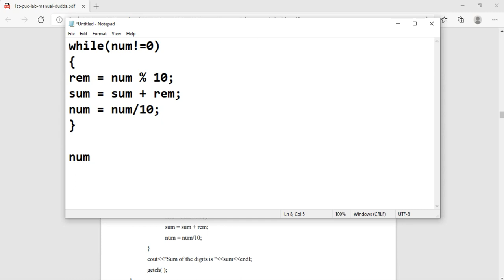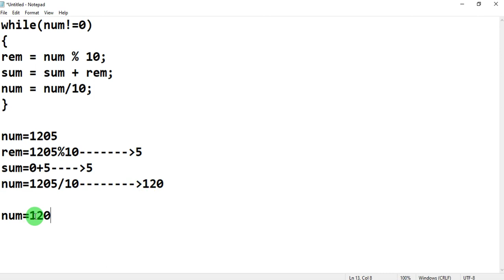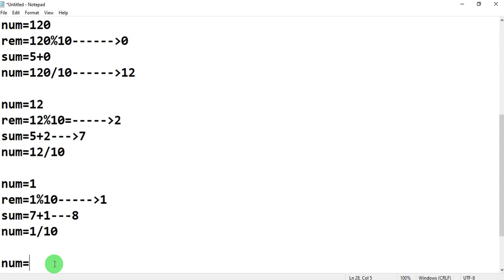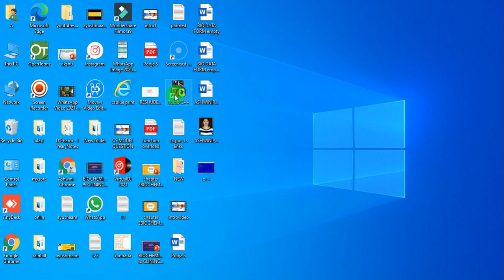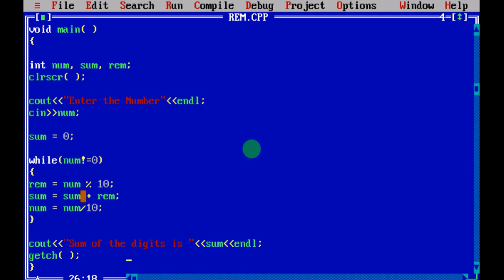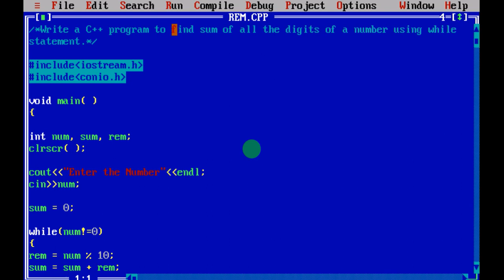Write a C++ program to find sum of all the digits of a number using while statement.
Write a C++ program to find sum of all the digits of a number using while
statement.